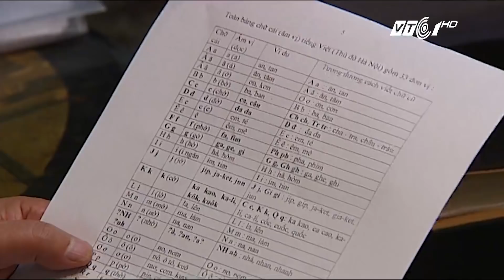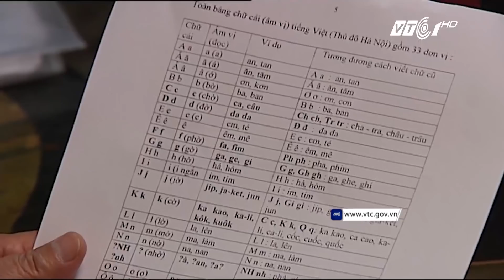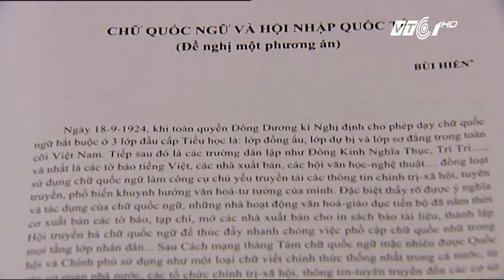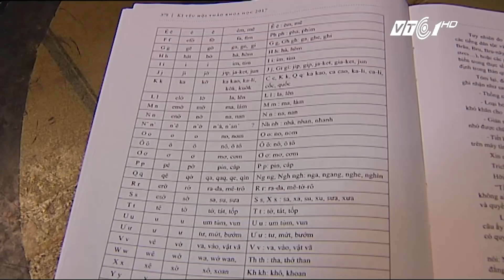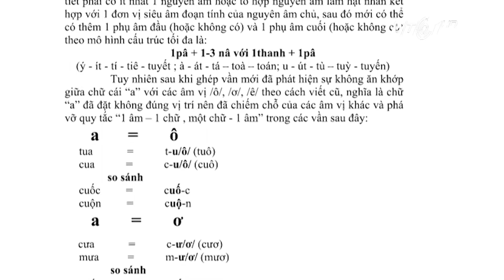VTC Tin Mới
VTC1 | Cùng trò chuyện với PGS.TS Bùi Hiền để hiểu rõ hơn về quan điểm của ông về công trình cải cách tiếng Việt.